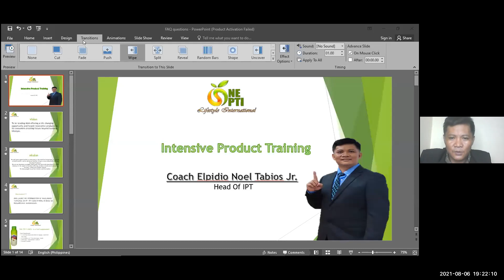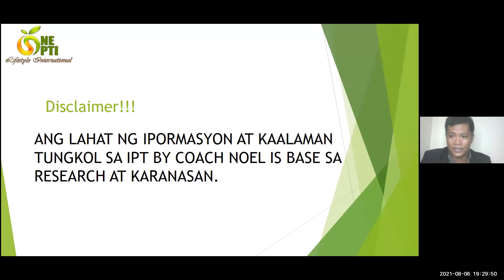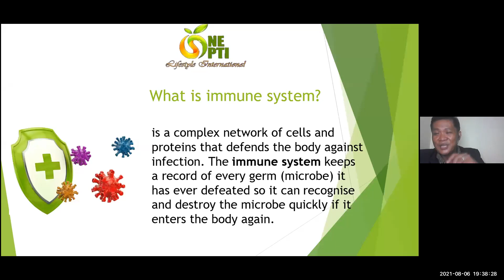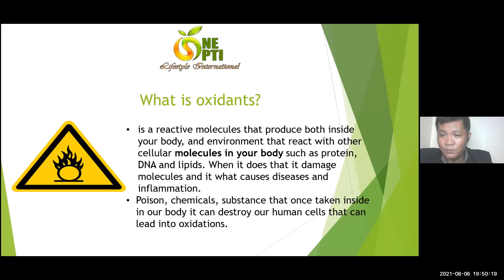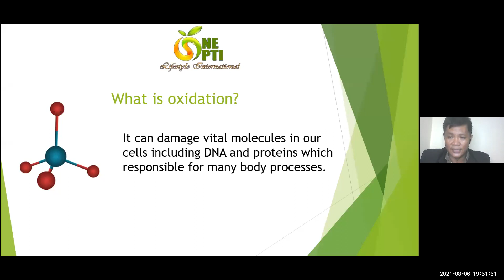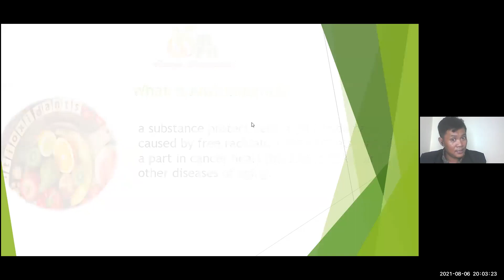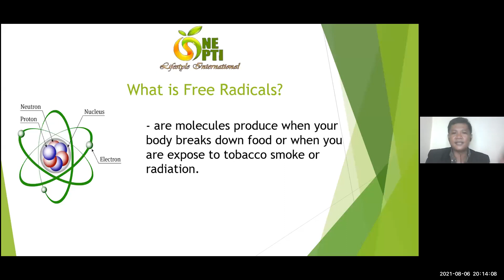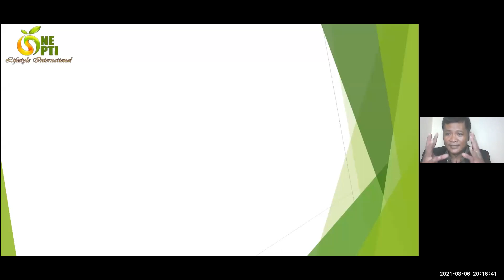ONE OPTI IPT_COACH NOEL